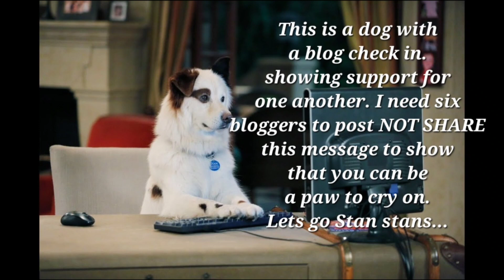Green Rean vs the Ganontood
I feel fucking braindead